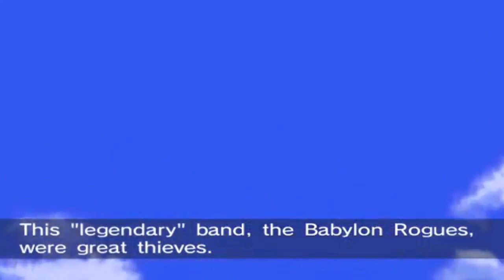Sonic Riders - Cutscene 3 (Heroes Story) fandub (1.1K subs special)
Thank you very much for all voice actors and my friends to join
this 3rd fandub of Sonic Riders and also thank you for reaching
Brave the Cat signing out!

Tails - Me

☀️ Channel Description! 🌙

☀️ Social Media! 🌙

☀️ My Friends 🌙

☀️ Special Thanks! 🌙

☀️ Song Used! 🌙